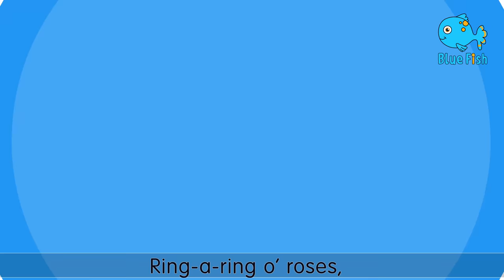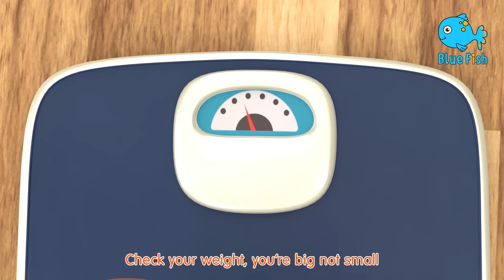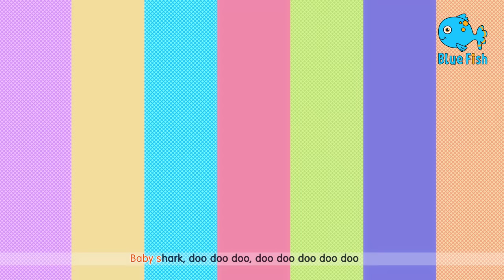Loose Tooth Song | This Is The Way We Brush Our Teeth -3D Nursery Rhymes for Children Bluefish 2023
Loose Tooth Song | This Is The Way We Brush Our Teeth -3D Nursery Rhymes &Song For Children Bluefish